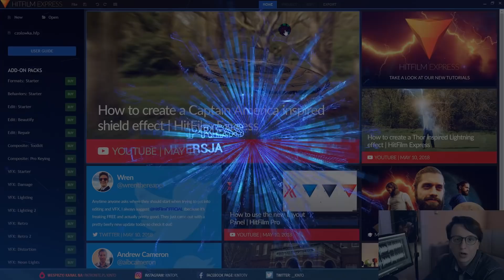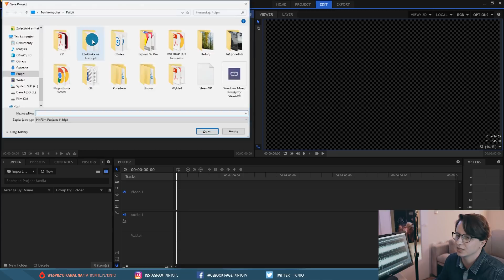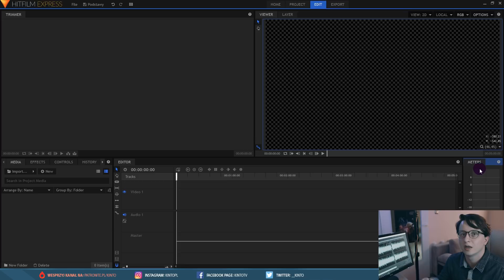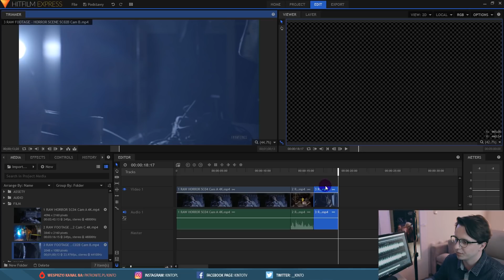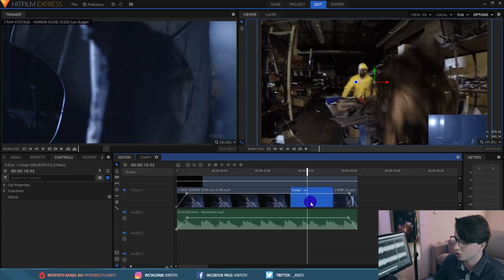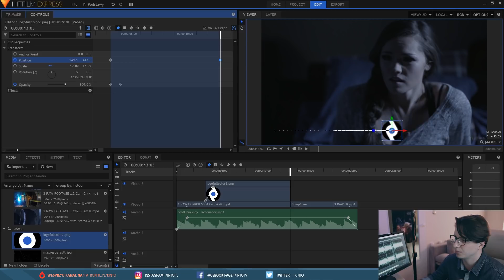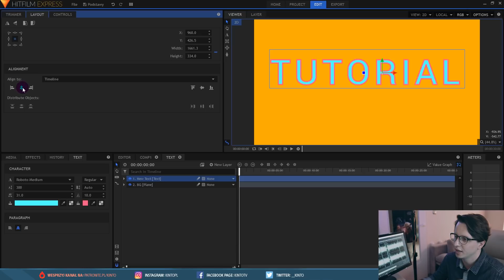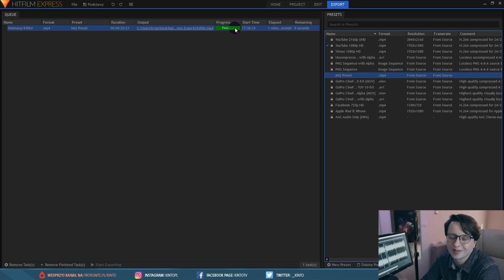Podstawy na początek - Jak zacząć? ▪ HitFilm Express & PRO #64 | Poradnik ▪ Tutorial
2 lata temu opublikowałem poradnik z podstawami do HitFilm Express, który trwał jedynie 17 minut. Program tak bardzo się rozwinął przez ten czas, że wymagana była aktualizacja poradnika od podstaw. Zmieniła się nie tylko zawartość, ale i czasowo wyszło znacznie dłużej. W tym poradniku poznasz program od samych podstaw i będziesz mógł ruszyć z montażem swoich filmów, bardziej świadomie. Polecam zapoznać się z moimi innymi poradnikami na kanale do HitFilm, które wspomogą twoją pracę. Miłej nauki, powodzenia!

▼____POLECANE____▼

🖥 Mój sprzęt do 2020 roku:

▪ Płyta Główna: ASUS X99-A 3.1
▪ Procesor: Intel Core i7 6800K 6 Core , 12HT @ 4Ghz
▪ Karta Graficzna: GTX1070 8GB